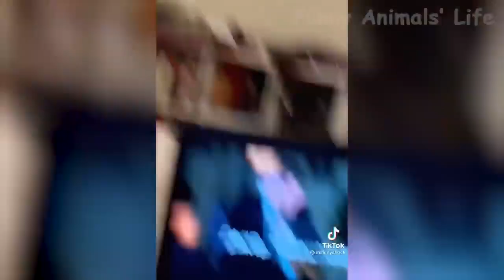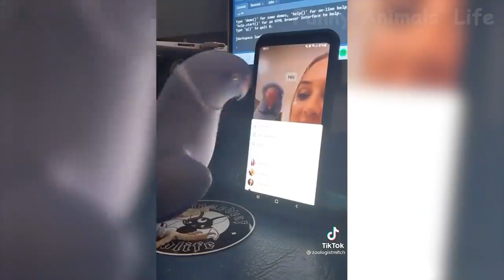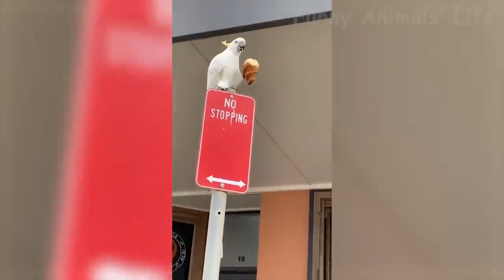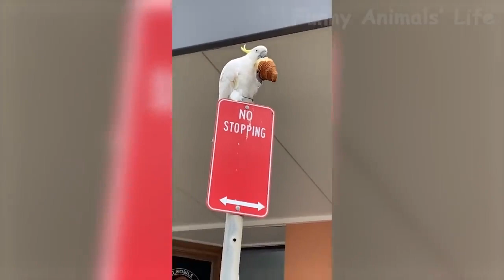Best Funny Animal Videos Of The 2021 🤣 Funny Wild And Farm Animals Videos 🐴🦍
Today's funny compilation is not about dogs and cats, but about wild and farm funny animals and it will make you laugh and charge you with positivity for the whole day.

Wishing everyone a relaxing time